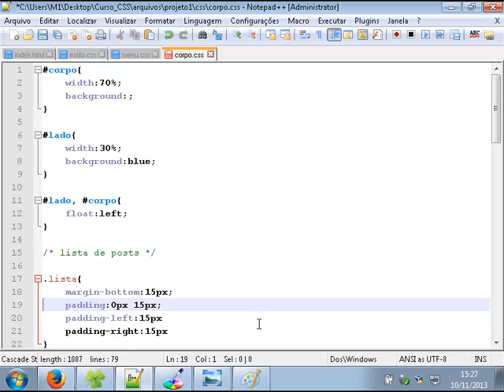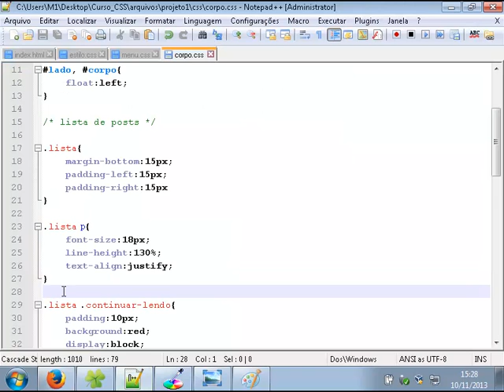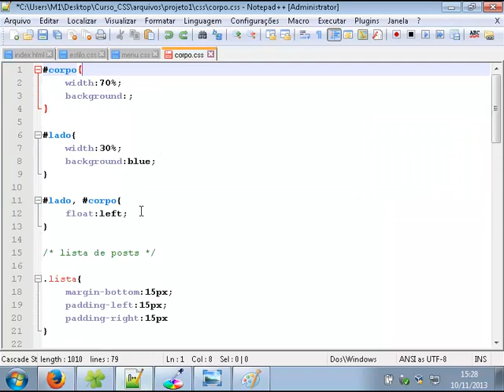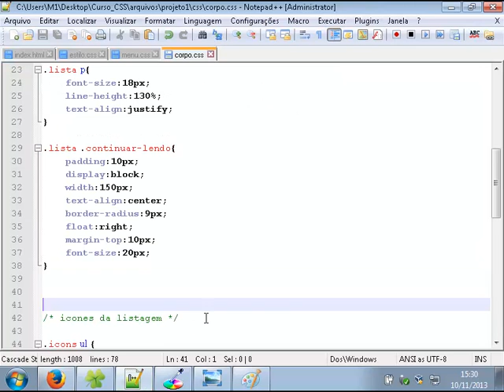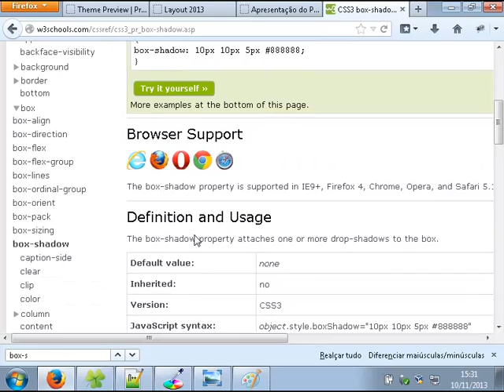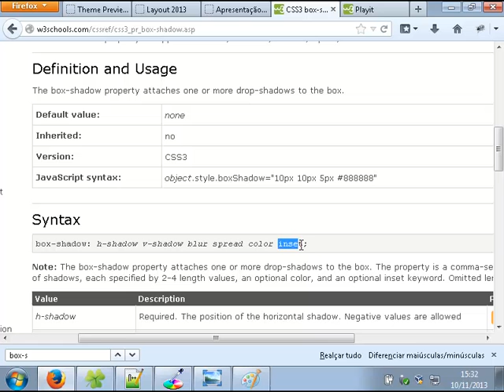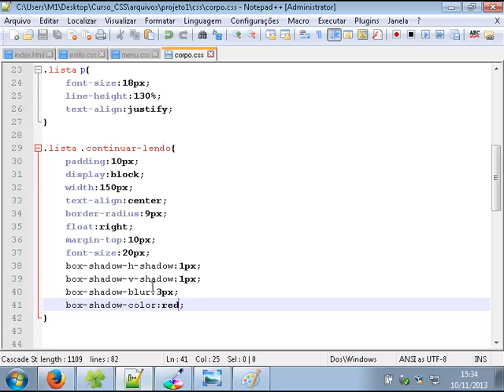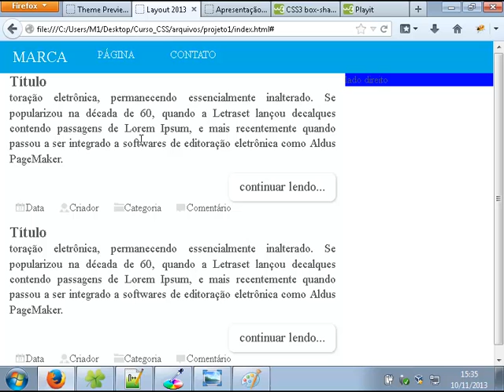aula 53 projeto aula 3 2 Curso de CSS